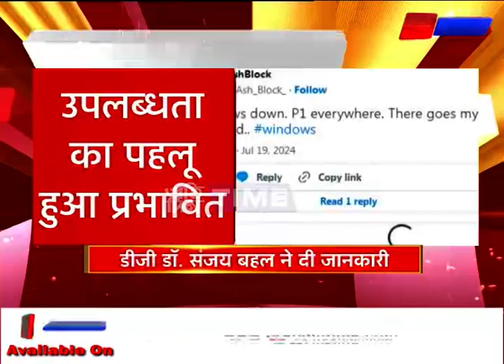माइक्रोसॉफ्ट का वैश्विक आउटेज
डीजी डॉ. संजय बहल ने दी जानकारी
उपलब्धता का पहलू हुआ प्रभावित
पश्चिमी देशों की तुलना में भारत में प्रभाव बहुत कम